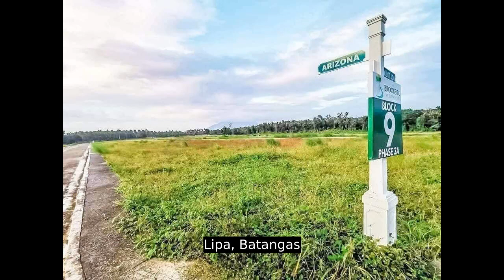Avail 15% Discount on DP! Summitpoint Lipa Lots for Sale!